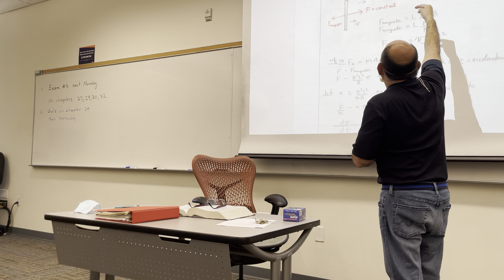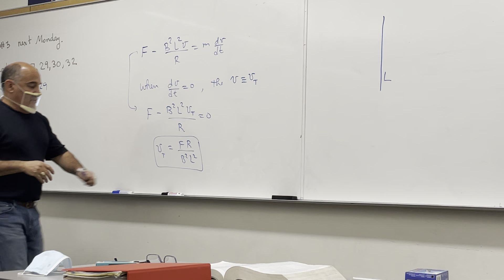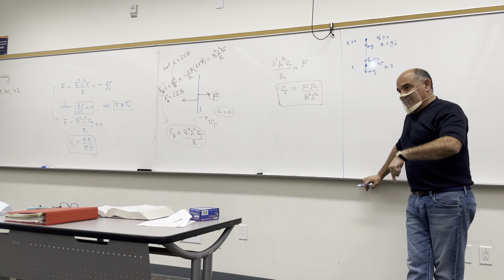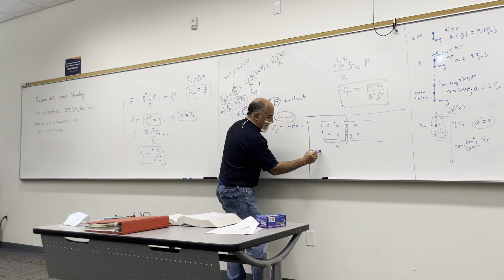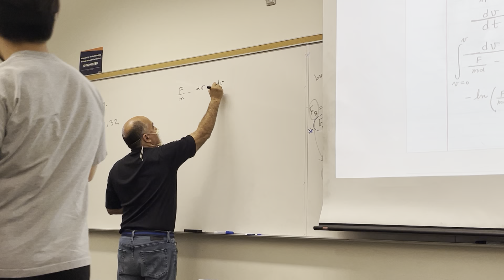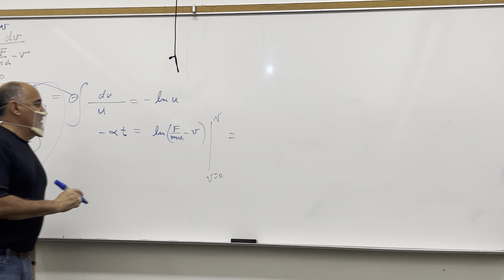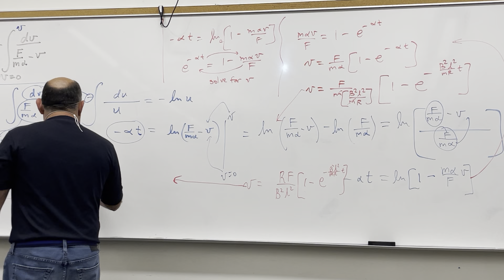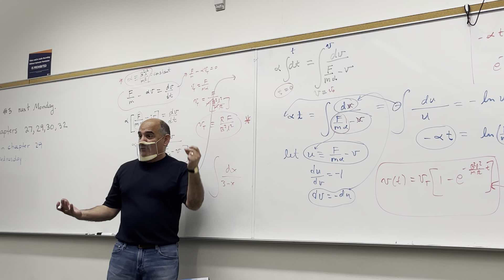5/16 lecture Part 2